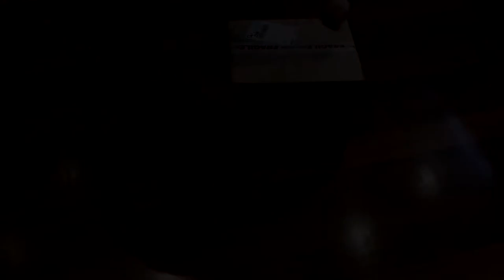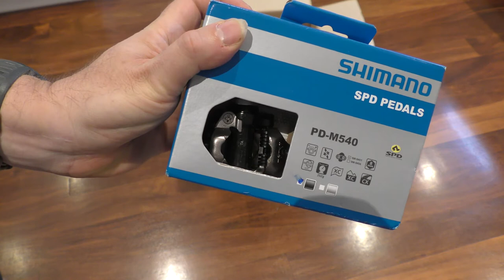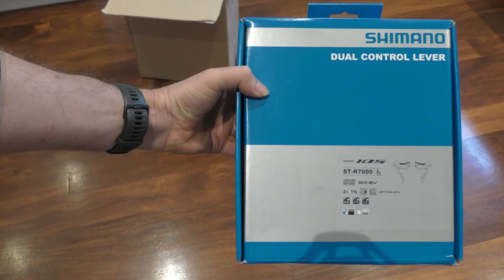Project: Ridley Fenix SL 2020 - Custom Pureline Paint #3 - Extended Unboxing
A couple more parts arrived over the last couple of dayz, some stuff still on its way and other stuff still unavailable.
Anything I add to the bike is done for a reason.
So if you want to know anything - just ask. ;)